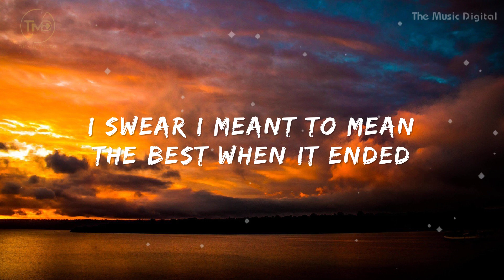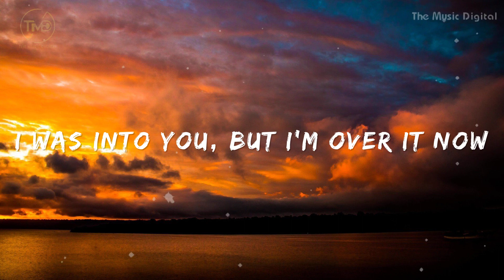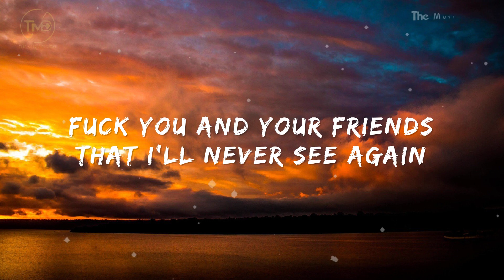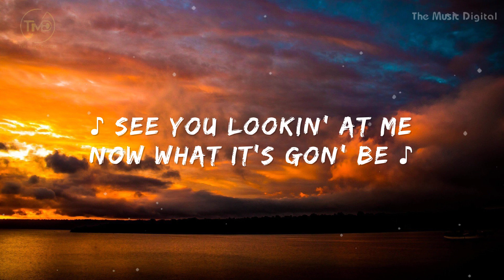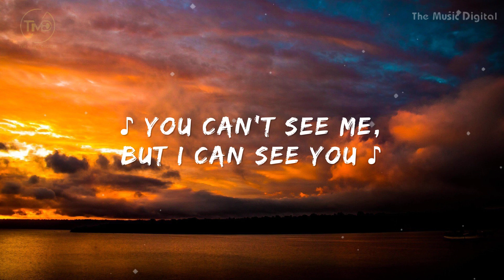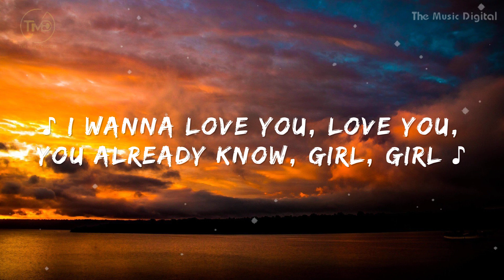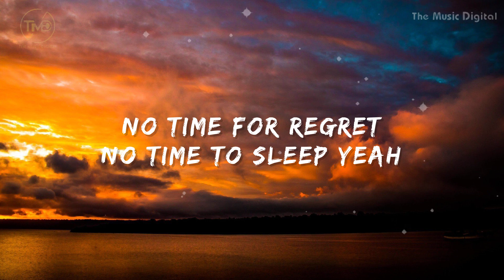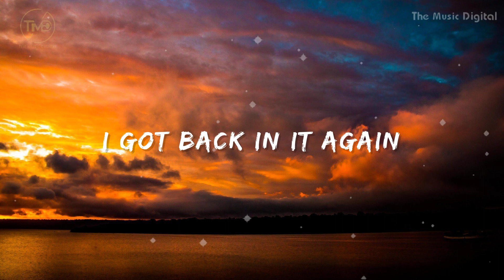GAYLE - abcdefu (Lyrics) | Ed Sheeran, Drake, Doja Cat, Dr.Dre (Mix)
Lyrics
A-B-C-D-E, F-U
A-B-C-D-E, F-U
A-B-C-D-E, F-U
A-B-C-D-E, F-U
Nah, nah, nah, nah, nah, nah, nah, nah
A-B-C-D-E, F-U